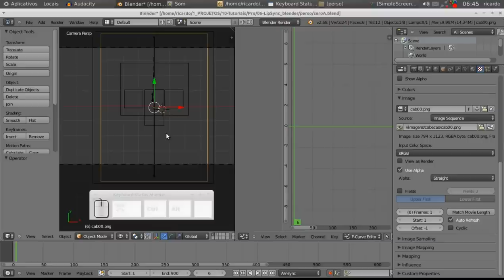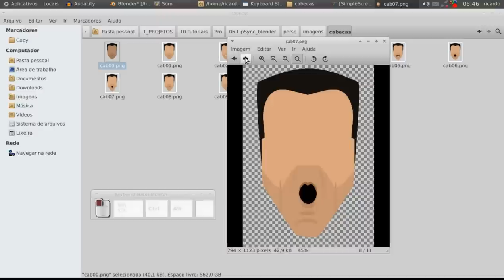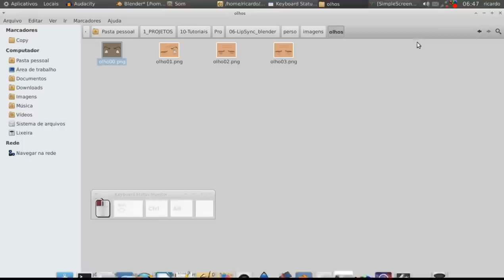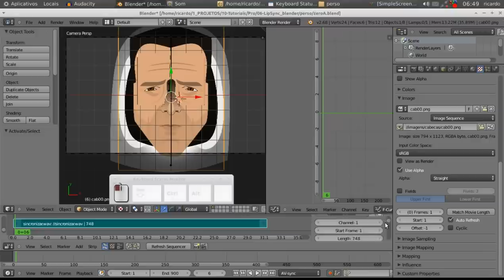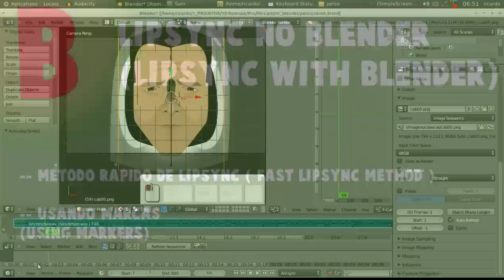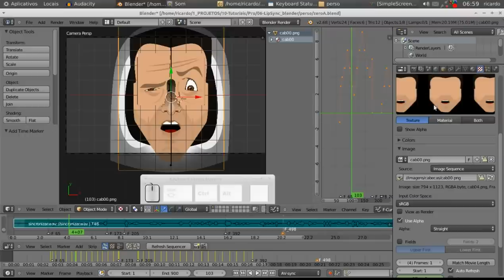Personagem 2D - Parte III - 2D character part III - LipSync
Lipsync com Blender ( lipsync with Blender )

-- Imagens e áudio ( images and audio )

-- Marcações e lipsync ( markers and lipsync )

Arquivos fonte podem ser baixados no canal GRITA!